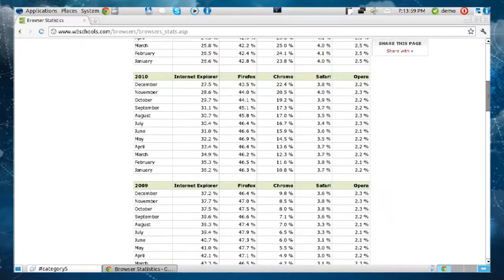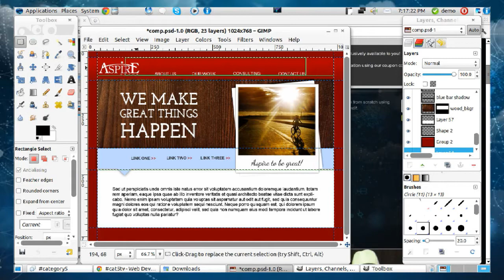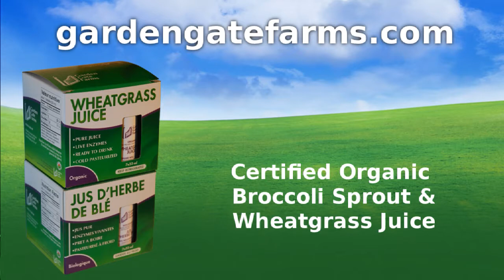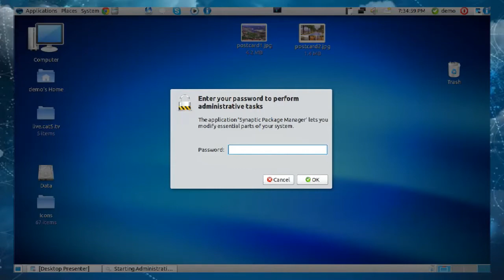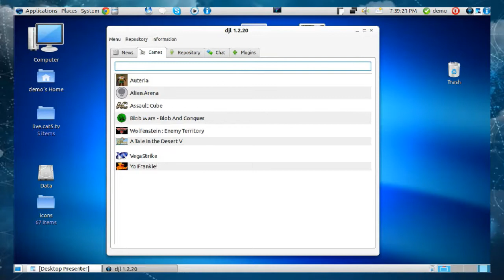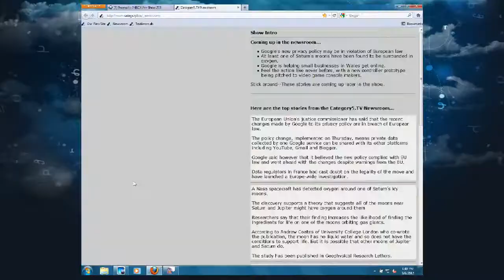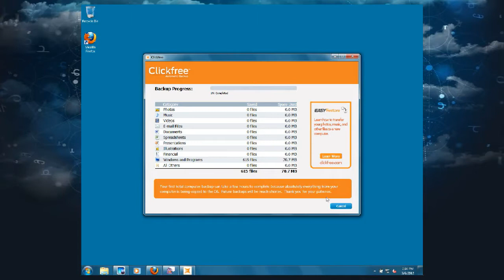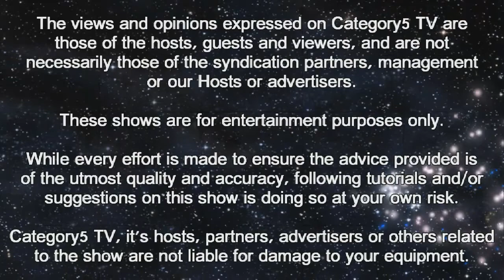233 - Easy game installation on Linux using DJL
Robbie and Eric demonstrate DJL, a Linux alternative to Valve's "Steam" software to make video game installation a breeze on Linux.